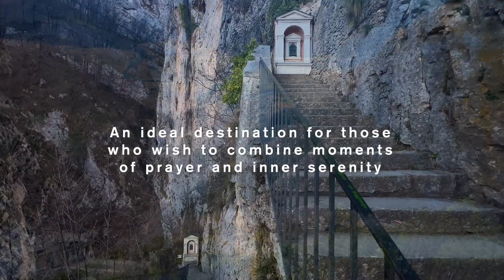GARDA LAKE - Sanctuary of Madonna della Corona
Project funded by the POC of the Veneto Region 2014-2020